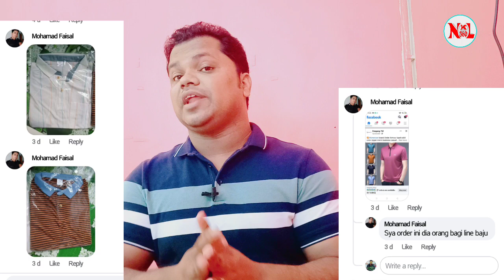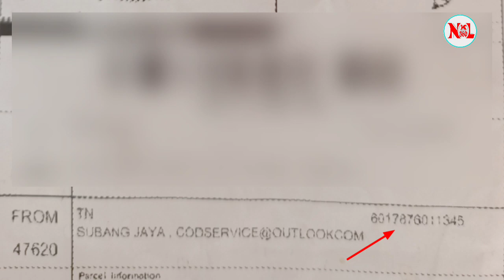Nurkamal 360's awareness message to Rohingya brothers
***WARNING***
This content is Copyright to Nurkamal 360
redistribution or re-upload is strictly prohibited of
material presented!